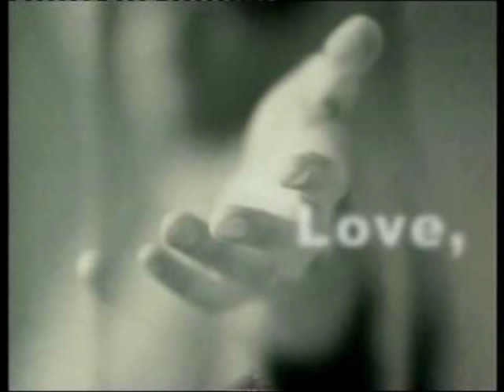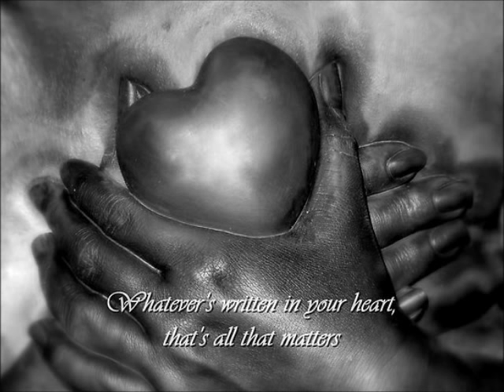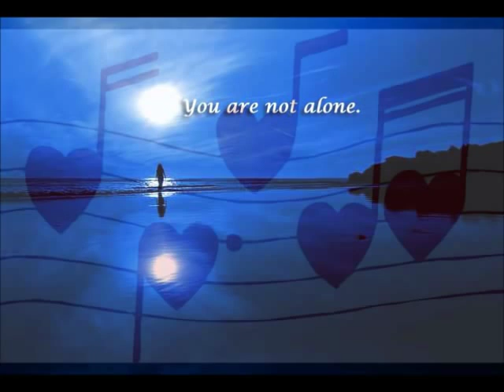The Perfect Song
Adam and Eve ate the forbidden fruit in the garden. they ate of the tree of the knowledge of good and evil. We were never intended to live life by rules. the day they ate of it... they were deceived. the deception was : they no longer believed they were perfect. God said to them... "who TOLD you you were naked?" Naked was NOT a problem. because of deception... they believed the lie of their imperfection... and invented the first religion. fig leaf cover-up!
(this is why Jesus, later, cursed the fig tree... it is religion)
You ARE perfect... made in His image. as long as you see yourself as Imperfect... you will produce the fruit, thereof.